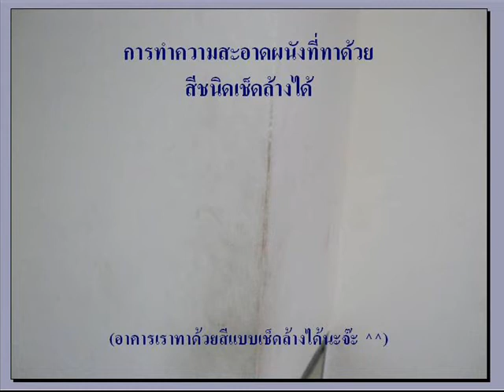การทำความสะอาดผนัง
สำหรับผนังอาคารต่างๆที่ใช้สีเช็ดล้างได้
สามารถทำความสะอาดได้โดยไม่ต้องทาสีทับใหม่นะครับ ^^